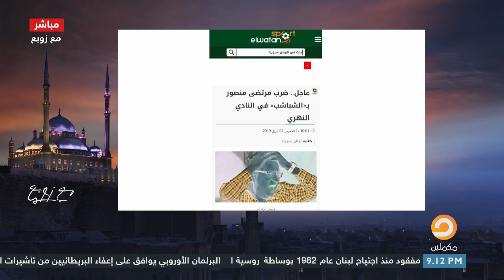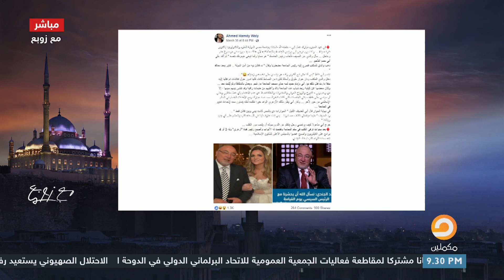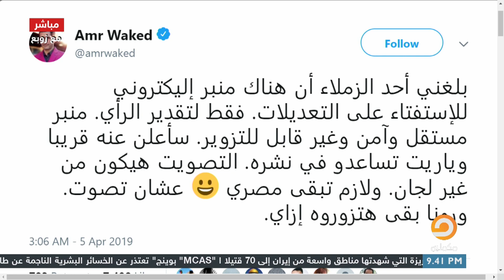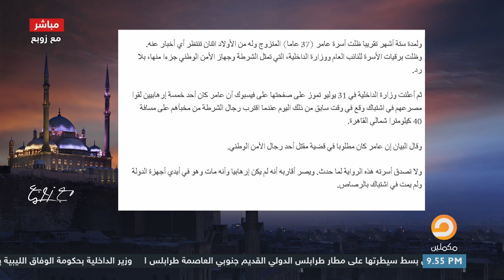حلقة برنامج مع زوبع كاملة 5/4/2019